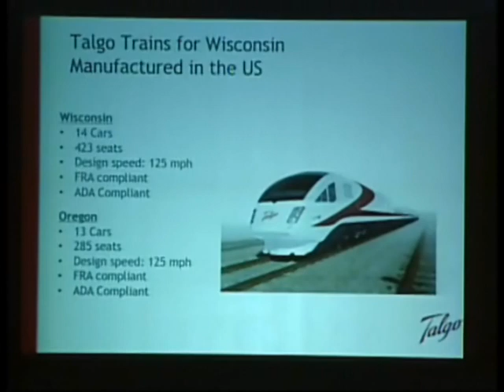Talgo's Antonio Perez Interview - High Speed Rail, Orlando, FL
News coverage provided by Tele Mundo ) of Antonio Perez, Talgo CEO at the U.S. High Speed Rail Association Conference in Orlando, FL. March 4th and 5th, 2010.